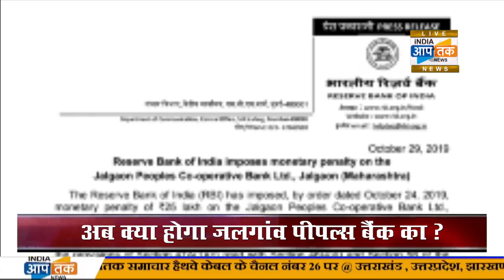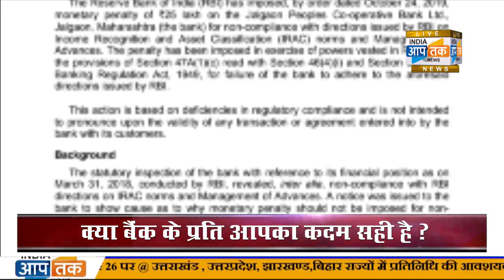अब क्या होगा जलगांव पीपल्स बैंक का ? क्या बैंक के प्रति आपका कदम सही है ?